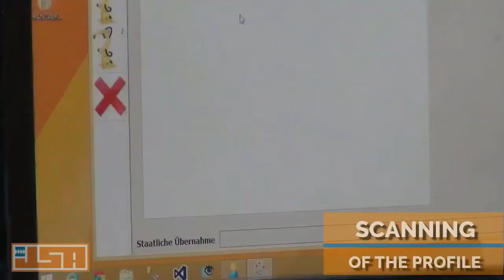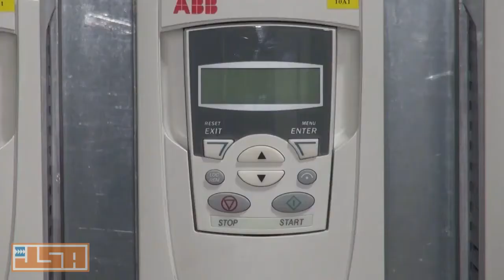JSA Machinerie - Automated Painting Chamber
Automated paint chamber for aluminum, wood and PVC products.